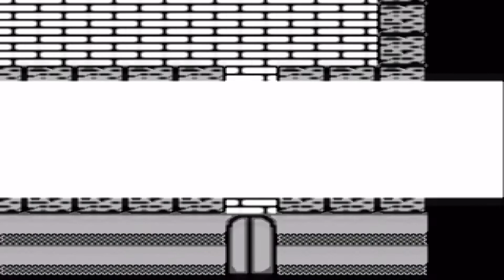Great greed : (Gameboy) : part 52 : Biohaz village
We explore bio haz village everyone seems to be praising him are we after the wrong guy?